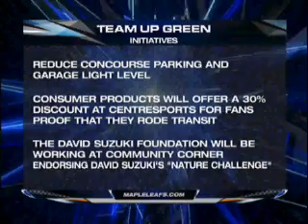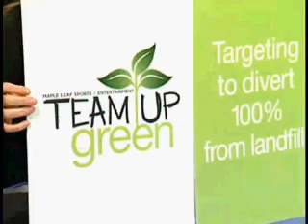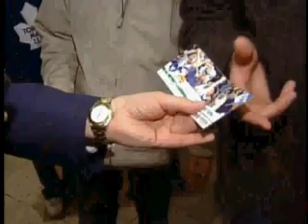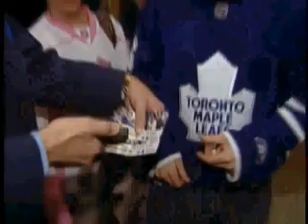Leafs-Sabres Pregame, April 8th 2009. Bryan Leslie/Green Effort, Dominic Moore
Jody with Bryan Leslie about the Green Effort at the ACC.  Little TV trick as they had Jody hold up the Team Up Green sign beforehand so they could put it in at the end of the interview.  Smart.  Is a little video hiccup during the interview on my end.  Lost a few seconds.

Then Andi talks to Dominic Moore who was traded to Buffalo at the trade deadline.